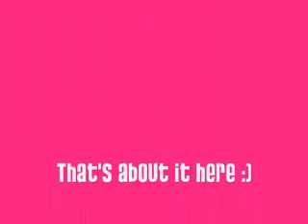Family vacation summer '09: Carnival inspiration =]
This is a short joining of all the small clips that I took on the ship and in Cozumel Mexico =]